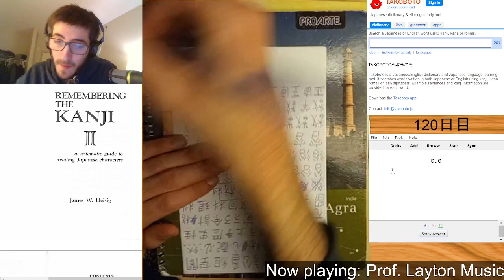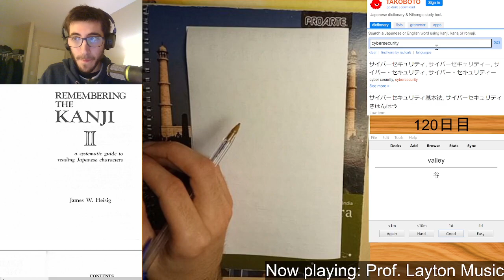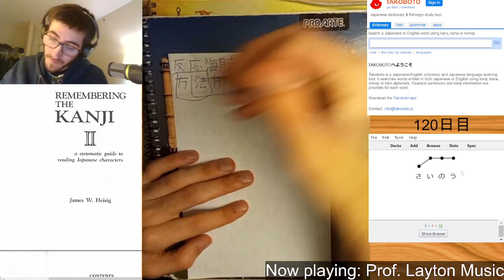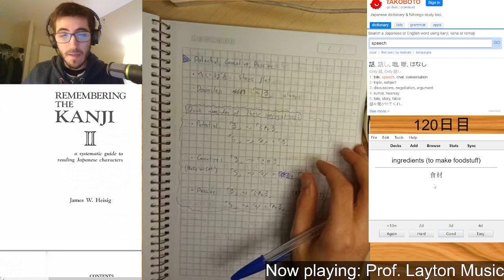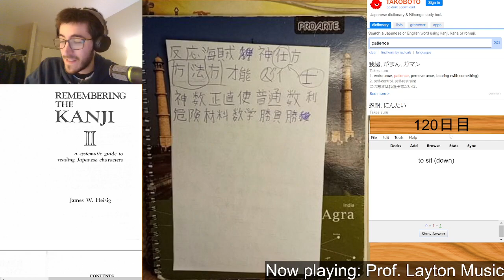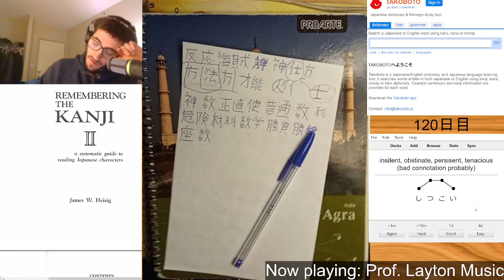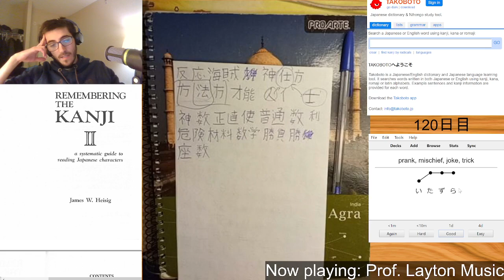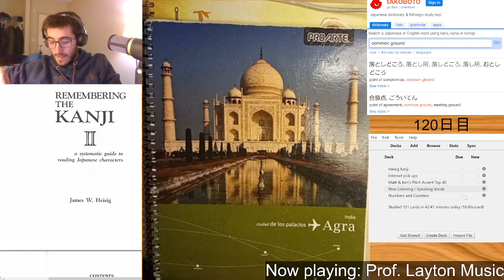毎日日本語勉強120日目。Let's Learn JP! (DAY 120)